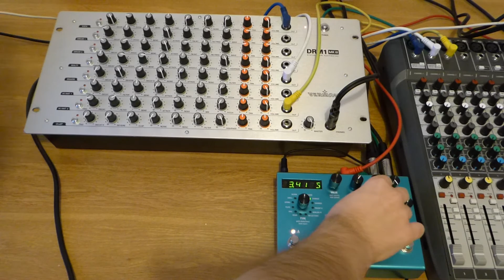Vermona DRM1 mk3 & Strymon Big Sky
DRM1 drum machine through the Big Sky reverb. The Big Sky has been placed on an aux send.
DRM1 sequenced via from Ableton Live.

No further processing except normalisation.